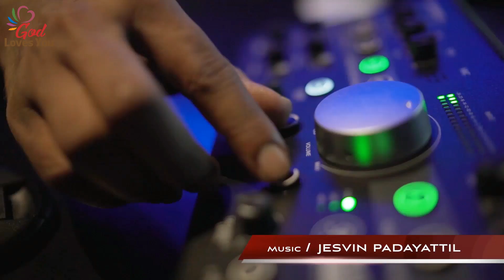Hridayam Orukkam | Wilson Piravom | Jesvin Padayattil | New Malayalam Christian Song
ത്യാഗത്തിൻ ബലിയിൽ അണിചേരാം
സ്നേഹത്തിൻ കൂദാശാ അർപ്പിച്ചിടാം..

Banner-God Loves You.
Lyrics-Binu P V.
Singer-Wilson Piravom.